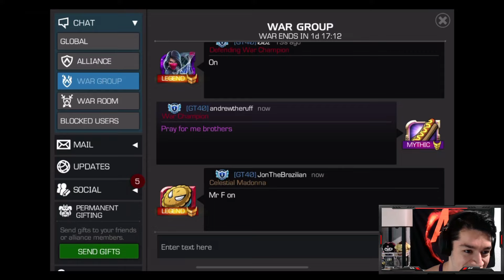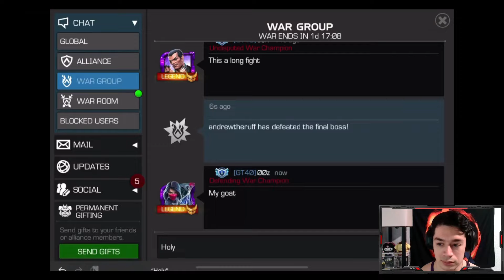Can Heimdall Save My Deathless Streak? Season 52 Alliance War 7 - GT40 vs TCN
enchantress boss ezpz work

0:00 Intro
0:40 Node 41 Joe Fixit vs Scarlet Witch Sigil
2:30 Node 47 Cassie vs Sasquatch
5:55 Node 50 Joe Fixit vs Enchantress
10:40 Results